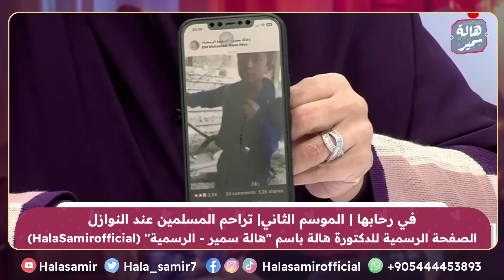بعد فاجعة الزلزال ماذا نقول لأولادنا حتى نقوي ايمانهم ... نصائح إيمانية للمربين مع د. هالة سمير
shorturl.at/afwD9